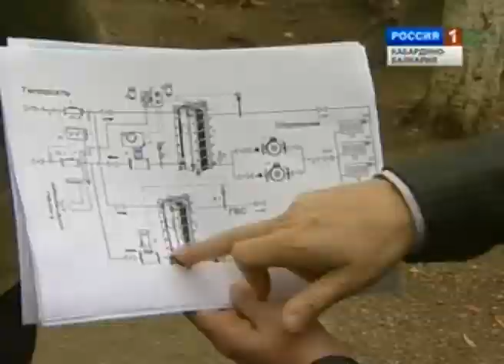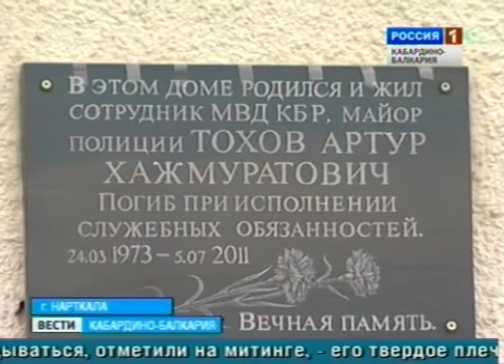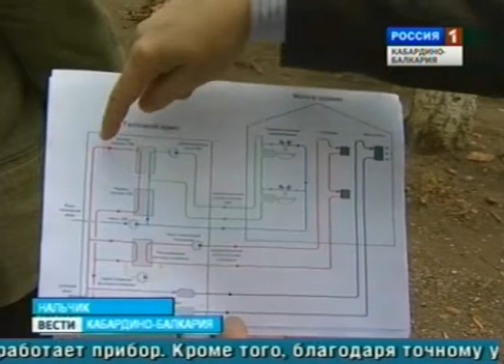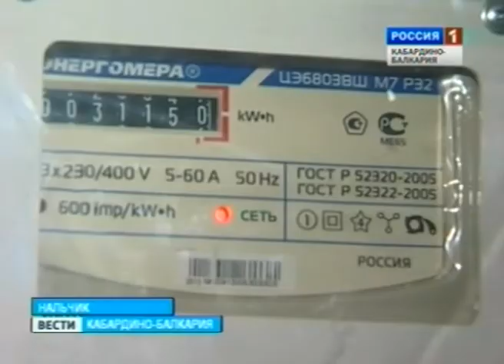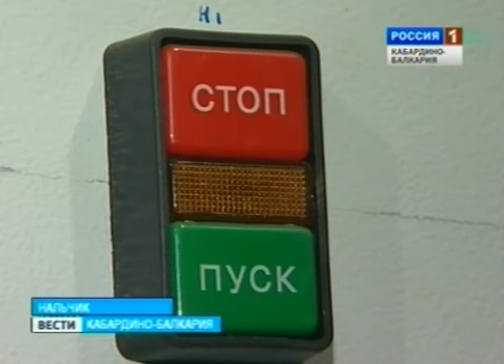Вести КБР (07.11.2012. 14:30)